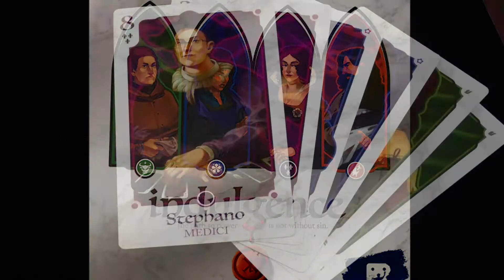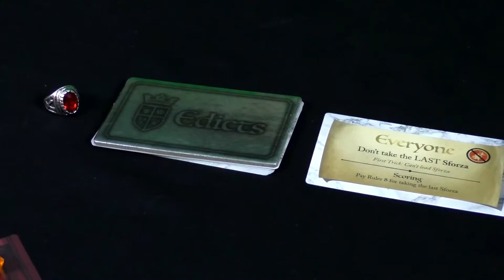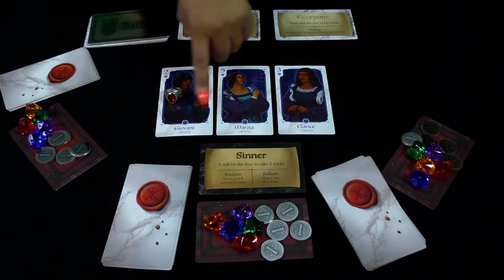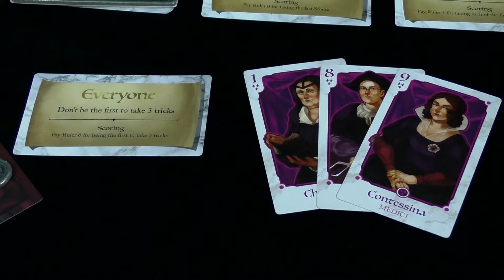Indulgence - Chit Chat with Mandi and Caryl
Join Mandi and Caryl, for a chit chat on Indulgence!

Designer - G. W. "Jerry" D'Arcey, Rob Daviau, Justin D. Jacobson
Artists - Chelsea Harper
Publisher - Restoration Games

Gameplay overview - 0:40
Our thoughts - 3:20

You can also find us on The Insta Gamers Network!